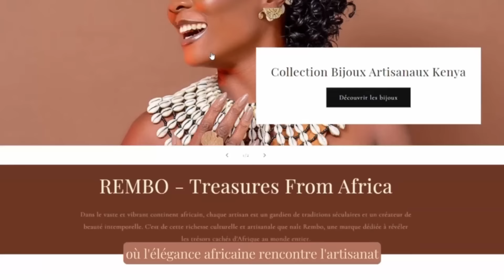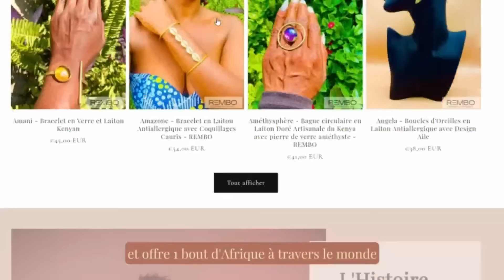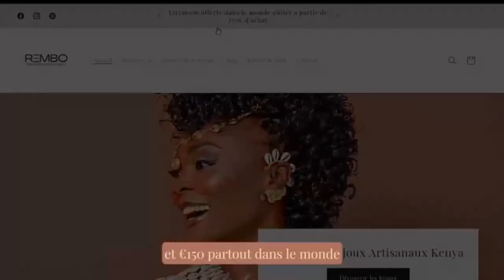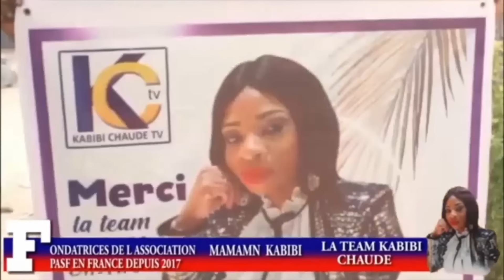IL EX*EC*U*TE SA COPINE PCQ ELLE REFUSE DE LUI PRETER 280e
IL PI*E*GE SA COPINE POUR LUI PRENDRE LES 280e